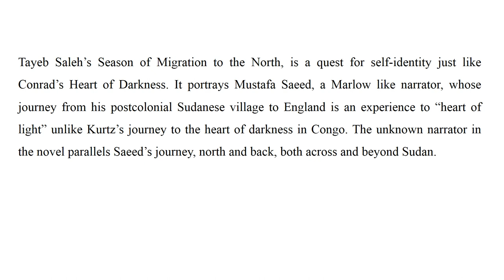Tayeb Salih’s Season of Migration to the North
All about resistance. Lets see though the lenses of post colonialism.